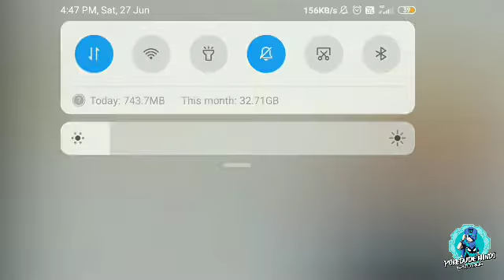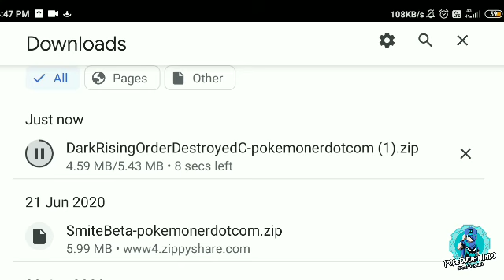What is the best Pokemon Hack ROM for GBA? || What is a Pokemon ROM hack?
``` New Pokemon gba rom``` || °°°4th/5th/6th Generation Moves ,Obtainable Mega Evolution Pokemon°°°|| rom hack || new complete rom hack ||   Gen 8 gba rom 2020

So in this video I had shown how to dowload Pokémon' new ROM     in very easy way .
FEATURES
*Physical/Special Split
*4th/5th/6th Generation Moves & Items
*Fairy-Type
*Obtainable Mega Evolution Pokemon
*Survival-Style Hack

Download link

```zippyshare```